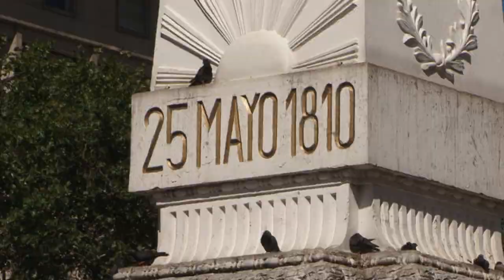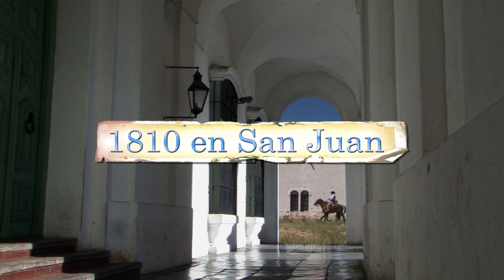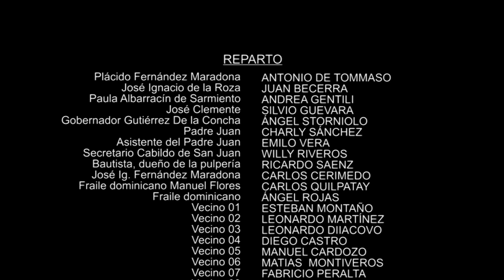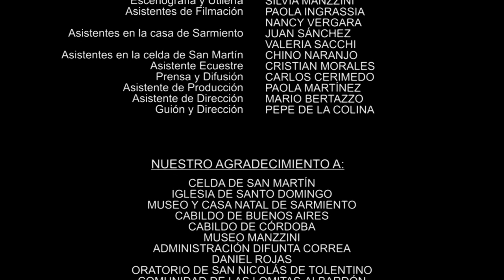Revolución de mayo. 1810 EN SAN JUAN HD. Película completa.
1810 en San Juan. Version en HD Alta calidad. Película completa. Una película de Pepe de la Colina. Que pasaba en San Juan cuando en Buenos Aires estallo la Revolución de mayo. Como eren sus edificios, costumbres, quien gobernaba. Que hicieron los sanjuaninos frente a la noticia que llego tres meses después.
Todos sabemos que paso históricamente en Buenos Aires en mayo de 1810. Con esta película le contamos que pasaba en el interior del país. Cuando se enteraron de la Revolución de mayo.